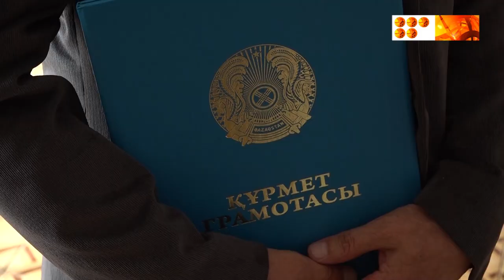Ботақарада кеншілер күніне арналған мерекелік шара өтті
Нәпақасын кен орнында тауып жүрген кеншілері көп бұл өңір үшін шахтер қашанда құрметке лайық адам. Салада еңбегімен ерекшеленгендерді Бұқар жырау ауданының әкімі құрмет грамоталарымен марапаттады.